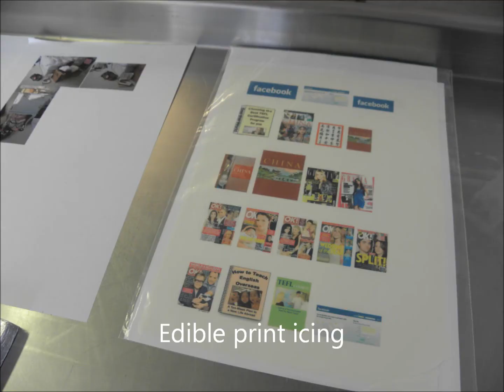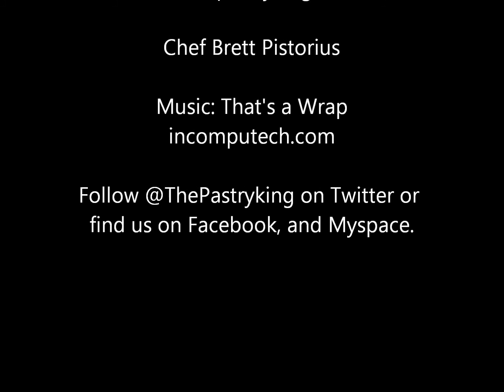Bedroom birthday cake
From photo's to a cake. lovely, caramel chocolate, sponge and biscuit cake. The Pastry King